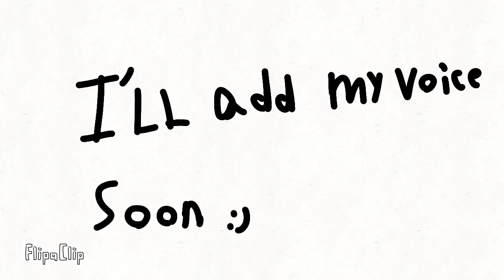WHERE IS HE!? An [Amazing Digital Circus] Fan-Animation first 14 seconds!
Remember, I'm a rookie artist and I'm not that good pretty much...

context: Jax pulled a centipede prank on me the night before, and gets me pretty pissed... so i go out to get my revenge!

Check my animation made with FlipaClip X